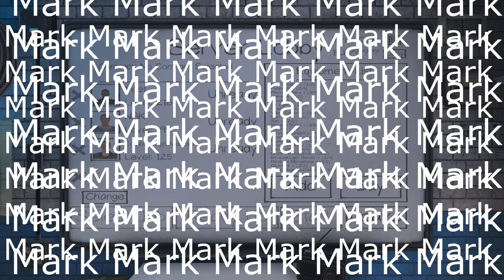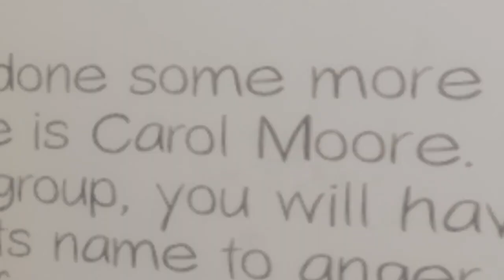Phasmophobia | Som gør dig glad på en regnvejrsdag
og det er rigtigt

Denne video er 2 år gammel. bliver bare lige genuploadet

HUSKE REGLER!

-Jeg uploader enden (Man-Ons-Fre kl 15:00)

Tusind Tak for alt børn :)))
-MOARTEN